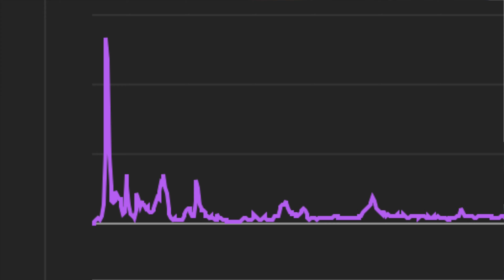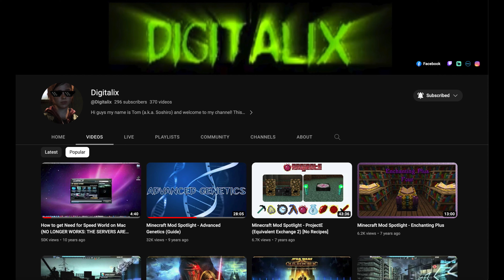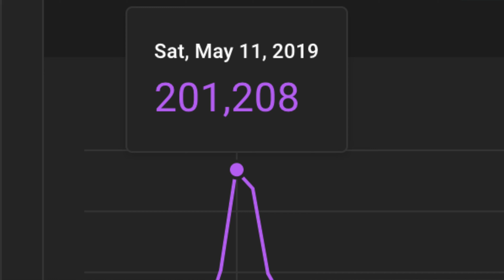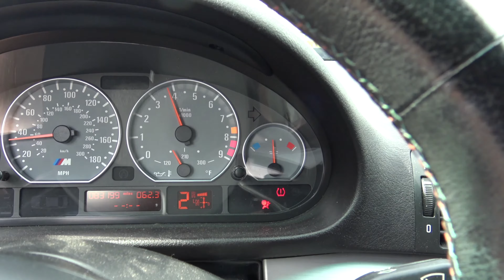I Forgot Why I Became a Youtuber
My Glasses are Ray Bans RB3684CH Green lens silver frame chromance

Cars (The Vision Board):

-2015 Subaru WRX - Purchased May 25th, 2017 (Age 19) [SOLD]
-2006 BMW M3 - Purchased December 19th, 2020 (Age 22) [NEVER SELLING]
-2021 Ford Mustang GT Premium - Purchased April 25, 2022 (Age 23) [SOLD]
-1998 Nissan Skyline ER34/HR34 Coupe - To Be Purchased
-S550 Ford Mustang Shelby GT500 - To Be Purchased
-A80 Toyota Supra Targa - To Be Purchased
-Lamborghini Huracan TT - To Be Purchased
-Audi R8 V10 Supercharged - To Be Purchased
-Lamborghini Aventador on HRE Vintage 501 - To Be Purchased
-2015 Aston Martin V12 Vantage S w/Velocity AP Headers, Sport Cats, and Xpipe
-Ferrari 488 Pista - To Be Purchased
-McLaren P1 HDK - To Be Purchased